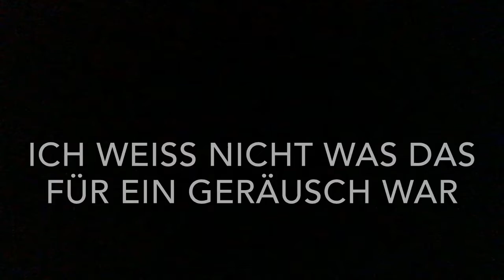Ich habe es gespielt! Ich werde von euch gemobbt 😢 Pokémon Masters Game Review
Mit dabei:
InGame:
Minecraft Name:VIN VINZENT
BrawlStars Club:Tippe auf diesen Link, um meinem Club in Brawl Stars beizutreten!